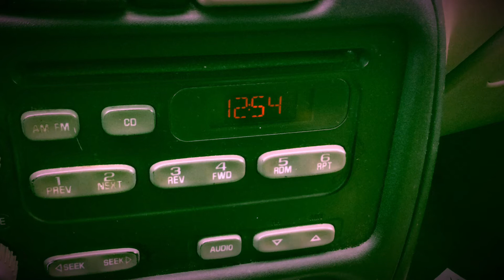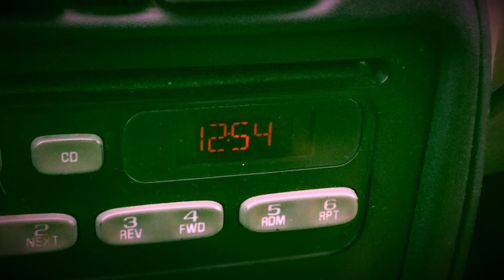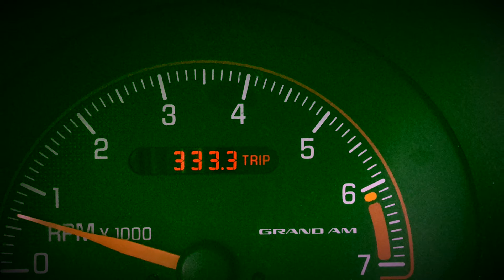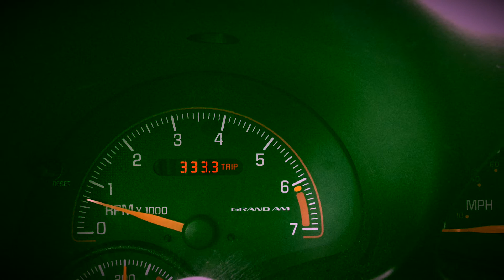Delivery Job | My Sleeping Cat | The (Almost Full) Moon } September 17, 2021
The title says it all. I slowed my voice down to 4/5 speed on my iPad that barely stays charged. Watch my cat sleep, hear me talk about the full moon. Will you stay awake for 15 minutes? It's OK if you doze off.